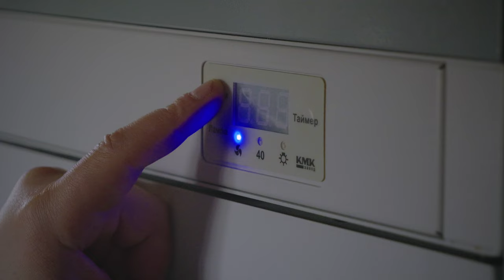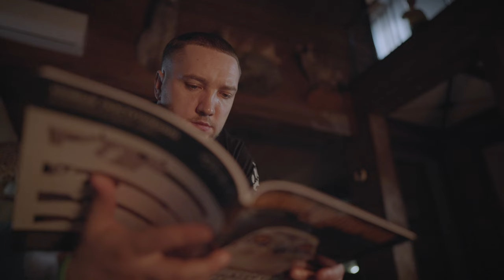СУПЕР ПЕРЕМИУМ ОТДЫХ С ОХОТОЙ И СЕМЬЕЙ/ВАЛДАЙСКАЯ УСАДЬБА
В этом году я решил отправиться на охоту на тетерева и поскольку весна выдалась необычной, решил не ехать в Карелию на ТОК, а поохотиться в ближайших регионах. И не прогадал!
Я отправился в замечательное место в Новгородской области в Валдайскую усадьбу! Это место для настоящих ценителей комфортной охоты с высочайшим уровнем сервиса. Я нечасто бываю в таких местах, но, когда предоставляется возможность, почему бы и нет!? В Валдайской усадьбе я увидел профессиональный подход ко всем аспектам, всё на высшем уровне, чего я не встречал больше нигде.
Я взял с собой семью, чтобы они тоже могли отдохнуть и быть рядом со мной.